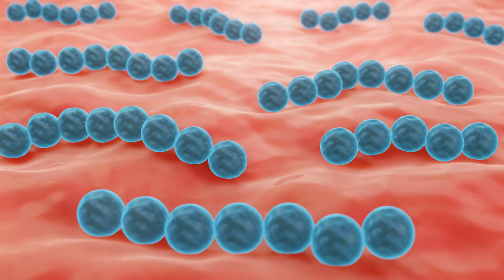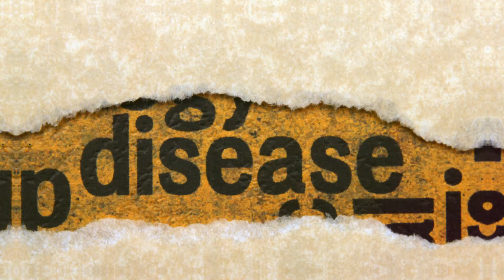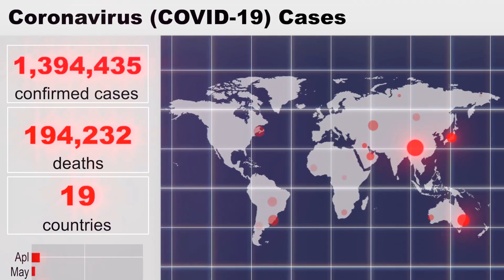Surge in Deadly STSS in Japan What You Need to Know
"Japan is facing a significant rise in cases of streptococcal toxic shock syndrome (STSS), a rare but deadly bacterial infection caused by Group A Streptococcus (GAS). As of mid-2024, over 1,000 cases have been reported, surpassing last year's total. This video explores what STSS is, its symptoms, risk factors, treatment options, and why cases are surging. Learn how to protect yourself, the importance of early detection, and the global context of rising GAS infections. Stay informed about STSS and find out why experts are closely monitoring this outbreak."